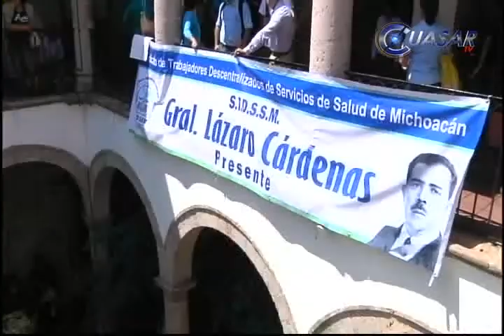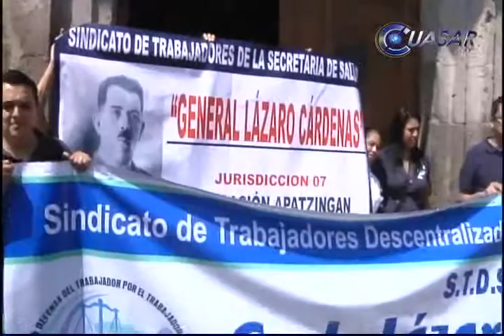Paralizan sindicalizados SSM y Seguro Popular en Morelia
Integrantes del Sindicato de Trabajadores Descentralizados de Servicios de Salud tomaron edificios administrativos del sector en Morelia. Exigen la regularización de más de 5 mil trabajadores por contrato, así como seguridad social...